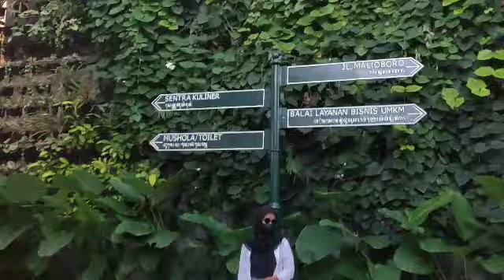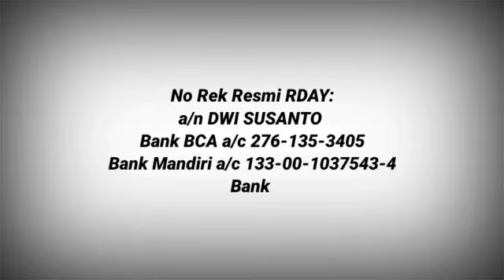RDAY BERDO'A, DOA & IJAB DI NOL KILOMETER MALIOBORO JOGJAKARTA